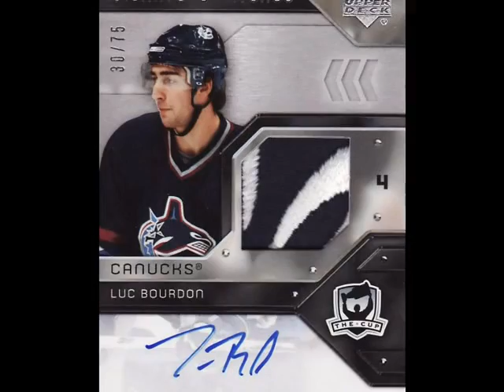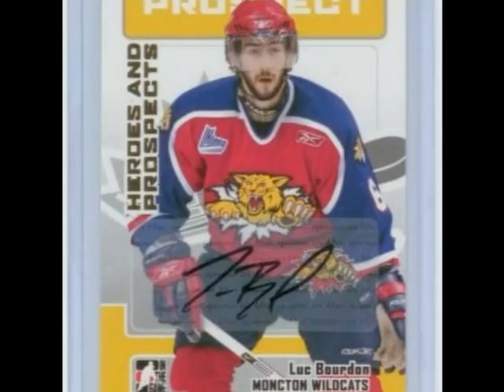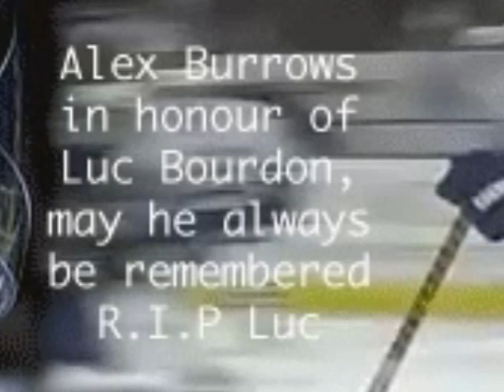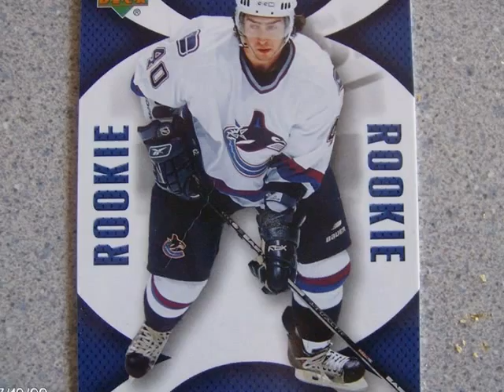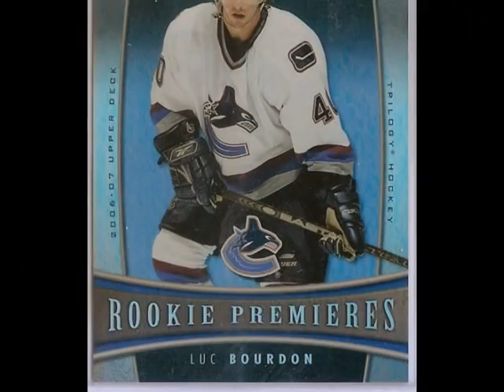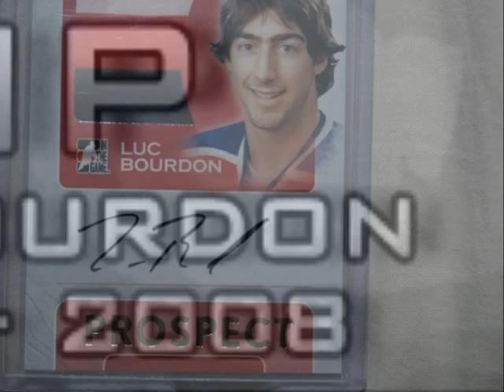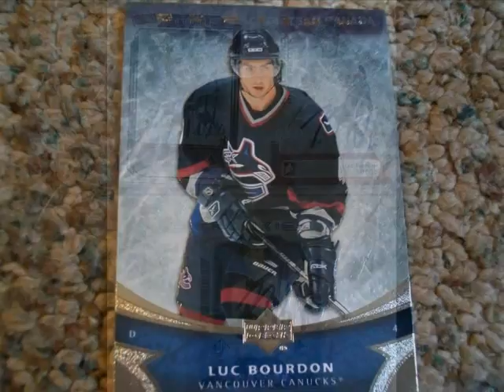Luc Bourdon tribute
rip luc and sorry
i cant make vids just slideshows